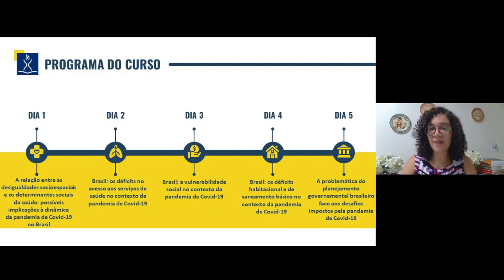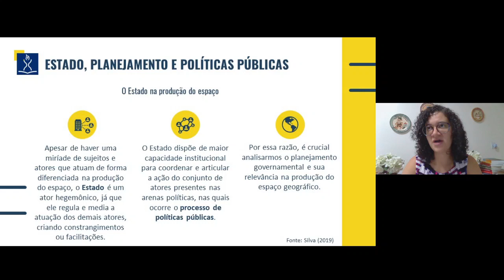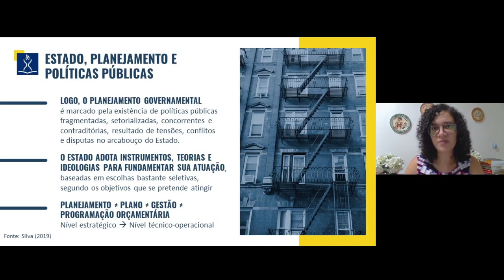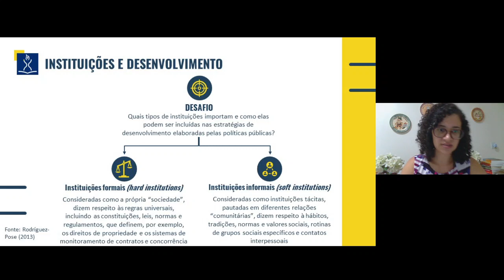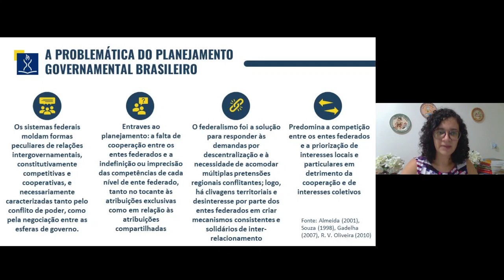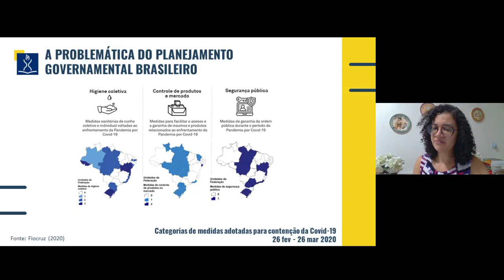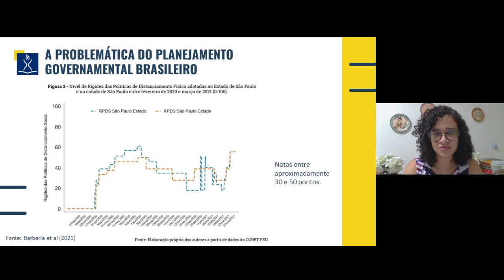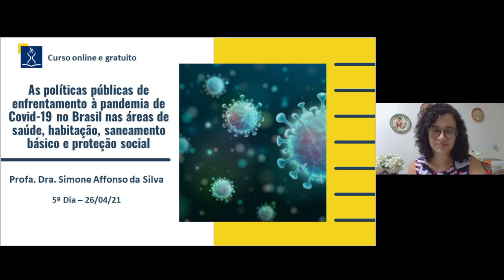As políticas públicas de enfrentamento à pandemia de Covid-19 no Brasil - Aula 5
Este curso de extensão visa apresentar alguns subsídios para a reflexão crítica acerca das medidas de combate à pandemia da Covid-19 adotadas no Brasil, em especial pelo Governo Federal e pelos governos estaduais. Serão analisadas as políticas públicas das áreas de saúde, de habitação, de saneamento básico e de proteção social. As discussões serão voltadas à análise do planejamento governamental nos períodos imediatamente anterior e no período atual da pandemia de Covid-19 no Brasil, especialmente nas áreas supracitadas, buscando observar se as políticas públicas consideram o quadro das desigualdades espaciais que caracterizam o país, que se apresentam em diversas escalas geográficas e múltiplas dimensões.

Coordenação
Profa. Dra. Rita de Cassia Ariza da Cruz, da FFLCH

Ministrante(s)
Simone Affonso da Silva